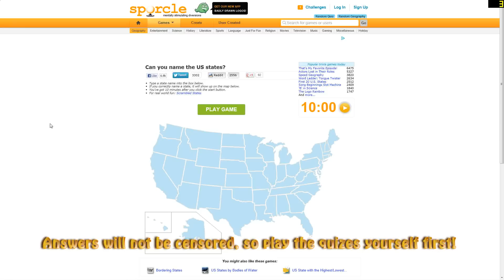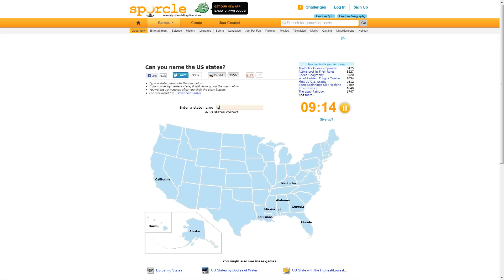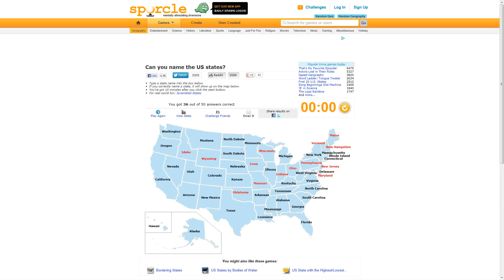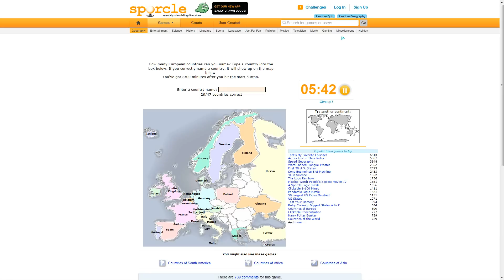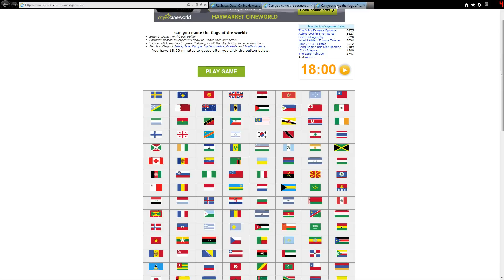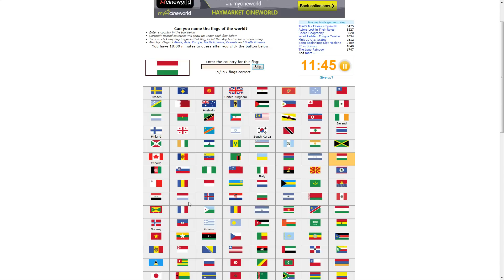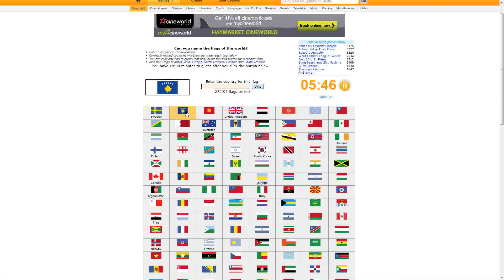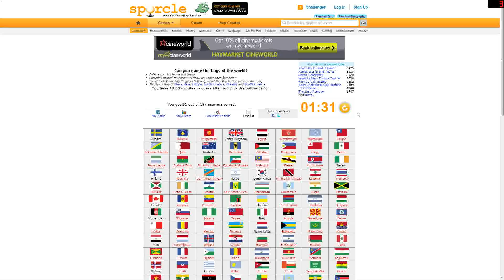Quiz Night #5 - Geography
Today's quizes are themed around Geography. I start off good but fail miserably at the flags because I just draw a blank.

Today's Quizes:

Can you name the US States?
Score to beat: 36/50

Score to beat: 40/47

Score to beat: 31/197